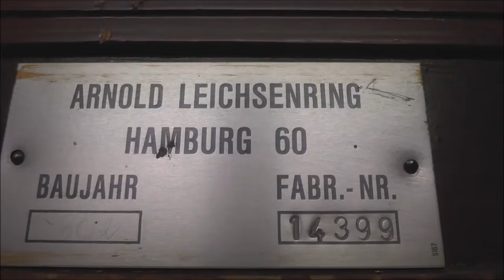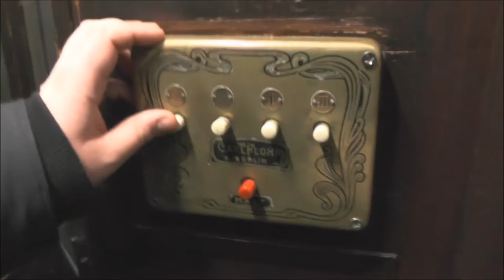Classic Carl Flohr Traction elevator @ Andreasstraße 27, Hamburg